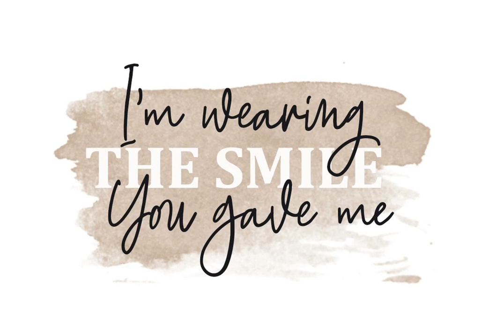Hughson Font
Download Hughson Font at YouWorkForThem

Hughson Script Family, the newest signature handmade!

Hughson Script Family contain 8 FONTS including alternates, Ligatures, and also Underline. Hughson is a signature font that you can use to make a logo for branding, beautiful fashion design, suitable for wedding invitation, or handwritten quote. Also already PUA Encoded.

Foreign Languages Support: ÀÁÂÃÄÅÇÈÉÊËÌÍÎÏÐÑÒÓÔÕÖØÙÚÛÜÝßàáâãäåæçèéêëìíîïðñòóôõöøùúûüýÿ

What Will You Get:

- Hughson Regular & Alt (OTF & TTF)

- Hughson Bold & Alt Bold (OTF & TTF)

- Hughson Italic & Alt Italic (OTF & TTF)

- Hughson Bold Italic & Alt Bold Italic (OTF & TTF)

PS: Type underscore + number (from 1 to 5). Or copy Some_5thing in preview bellow..